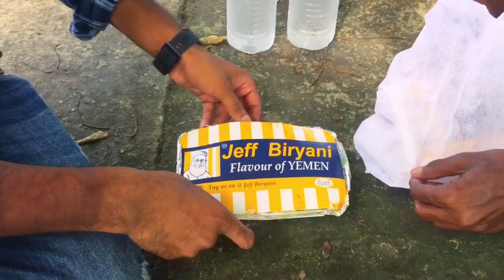jaff ബിരിയാണിയും കൊച്ചി കാഴ്ചകളും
കൊച്ചിക്കാരുടെ സ്വന്തം ജെഫ് ബിരിയാണി

Tnx all frindns 🙏🏻